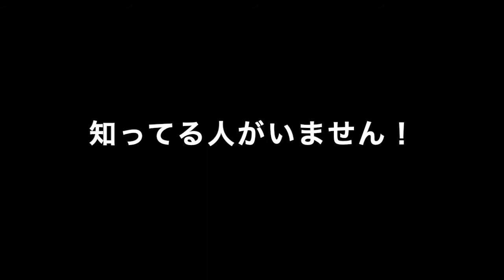ECZ 日本語バーション